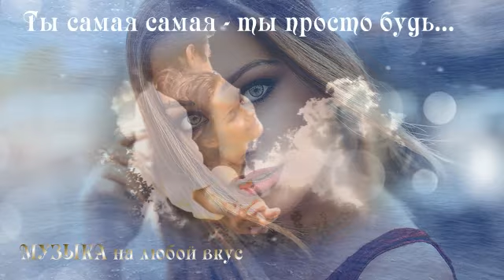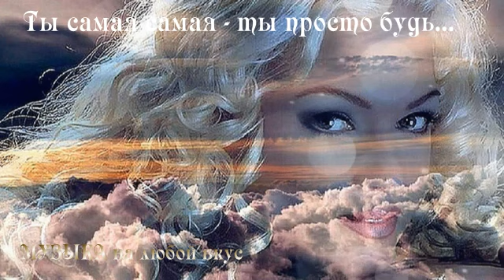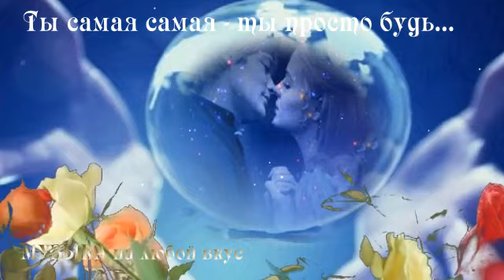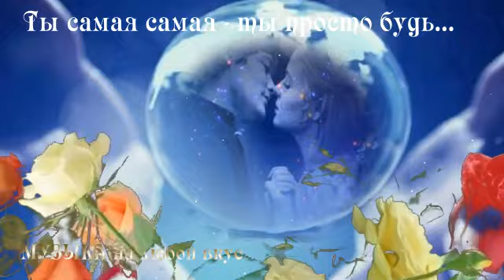Сборник новинок для души - Ты самая самая - ты просто будь...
МУЗЫКАналюбойвкус ПеснидляДуши НОВИНКИ! Для Вас! Сборник новинок для души - Ты самая самая - ты просто будь...Счастья, здоровья всем! Друзья и гости канала! Поделитесь с друзьями! МУЗЫКА на любой вкус! Заходите в гости! Послушать и посмотреть позитивчики с приколами, релаксы, красивые танцы, сборники песен в машину, музыкальные открытки с поздравлениями, с добрым утром и просто приятные песни и музыку.Отдыхайте,расслабляйтесь и получайте удовольствие! Все видео на канале имеют развлекательный характер. Предлагаю Вашему вниманию плейлист - "Для тебя - и цветы, и любовь"
Предлагаю что-то выбрать из плейлиста Сборники лучших хитов - от дискотеки 80 - 90 х до новинок 2019
Happiness, health to all! Friends and guests of the channel! Share with friends! Music for every taste! Come visit! Listen and see positivists with jokes, relaxation, beautiful dances, collections of songs in the car, music cards with congratulations and just nice songs and music.Relax, rest and have fun! I offer you a playlist- "for you - and flowers, and love"
Suggest to choose something from the playlist greatest hits - disco 80 - 90s to the latest 2019
Слова: Людмила Заверняева
   Вокал: Татьяна Кузьмина
Уважаемые правообладатели! Если что-то неправильно указала или нужно что-то добавить(исправить), напишите в комментах или в ОК. В ОК